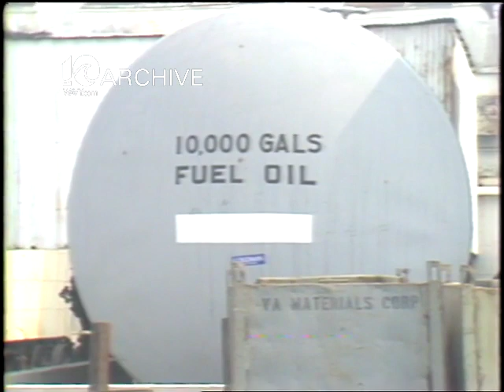WAVY Archive: 1982 Norfolk Norshipco Fire